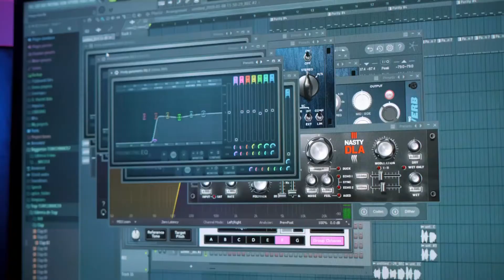Entrevista completa Danny Barrera.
Conversamos de que ha pasado con la vida artística de nuestro artista oficial, pronto seguimos subiendo más contenido de todos nuestros artistas, y de todos los trabajos que hacemos, si alguno está interesado en trabajar con nosotros, pueden comunicarse con nuestra página de Instagram.